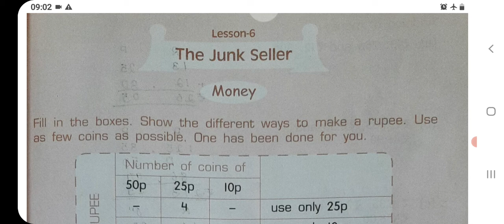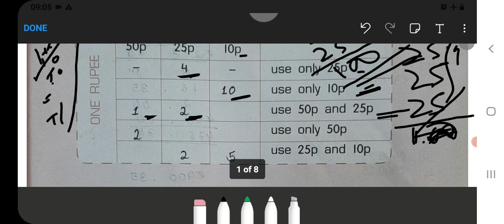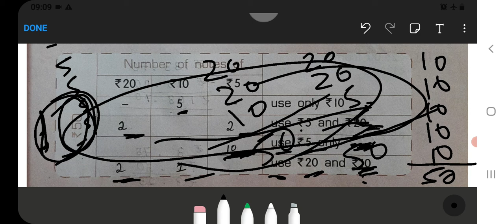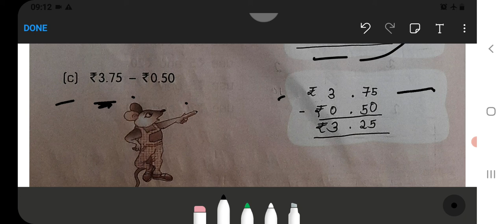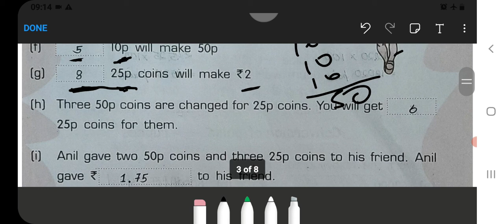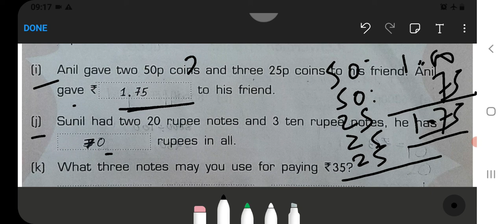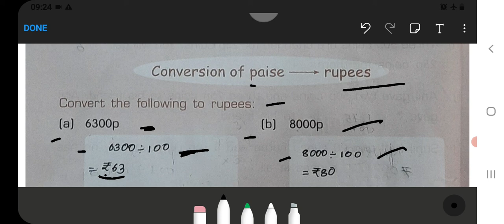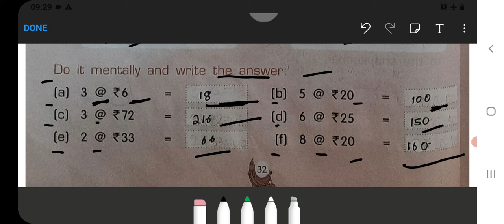The Junk Seller Class 4 Chapter‐6 Maths-Workbook (Part-1) fully solved exercise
Class 3 :‐

Class 5 :‐

Class 2:‐

Class 3:‐

Class 4:‐

Class 5:‐

Class 1 :
English, Hindi, and Maths Combo set:‐
Class 2 :
Class 3 :
English, Hindi, EVS, and Maths Combo ‐
Class 4 :